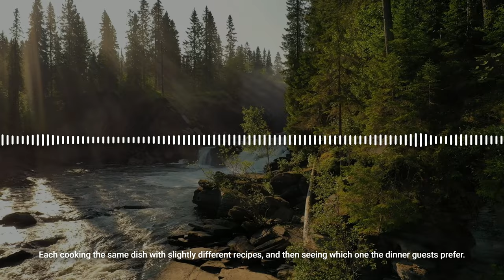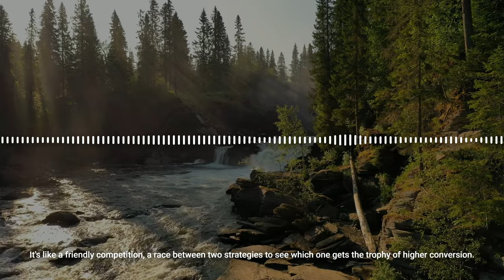S1E24 - Split Testing and Conversion Rate Optimization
Are you interested in learning how to optimize your conversions and earnings by using split testing and conversion rate optimization? If so, this video is for you. In this video, we’ll teach you how to use split testing and conversion rate optimization to improve your marketing strategy. You’ll discover how to use split testing, or A/B testing, to compare two versions of your content and see which one performs better. You’ll also learn how to use conversion rate optimization, or CRO, to make data-driven changes to your strategy and increase the percentage of visitors who complete a desired action. You’ll also see how split testing and CRO are like trying on different outfits before a big event, where you can see what works best for you, what brings out your best features, and what resonates with the crowd. By the end of this video, you’ll know how to optimize your conversions and earnings by using split testing and conversion rate optimization. So, don’t miss this chance and watch this video till the end.

I'd love to also know more about you and your needs.
✅Simply click this link to share a little about yourself.

 🏡All Day I Eat Like a shark - Japanese recipes and blog posts